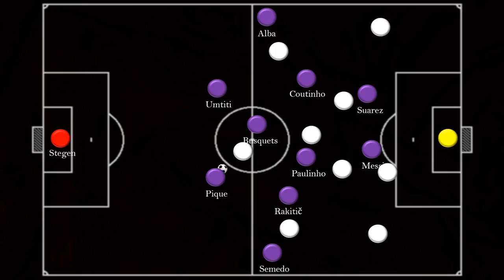OFICIÁLNĚ: Jak Coutinho pomůže Barceloně?